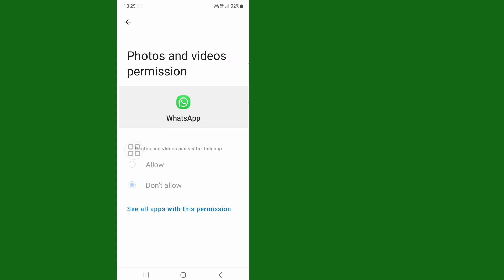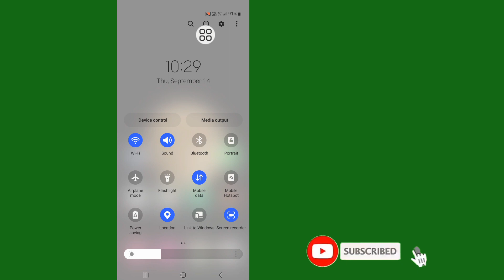Whatsapp Channel option not showing | How to Fix Whatsapp Channel Updates